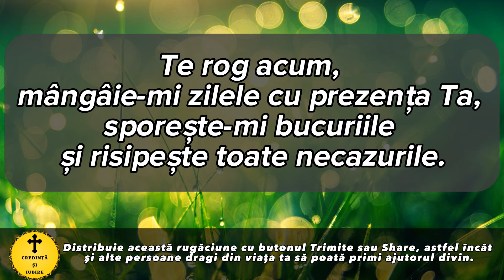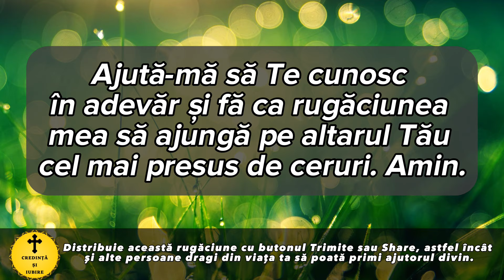Rugaciunea Zilei De Vineri 1 Noiembrie 2024 – Rugaciune Scurta Si Puternica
Roagă-te neîncetat!